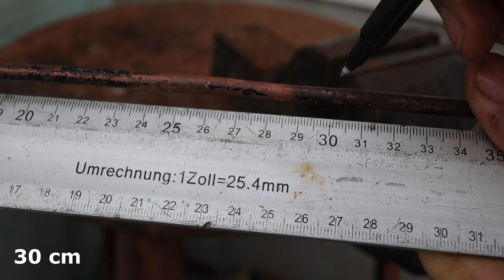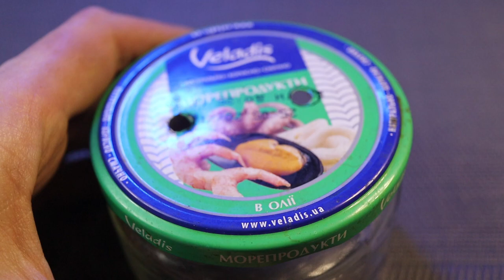Making a turbo alcohol stove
Making a simple alcohol stove